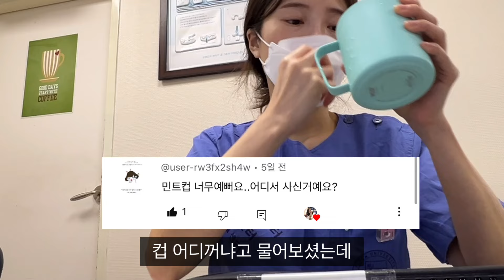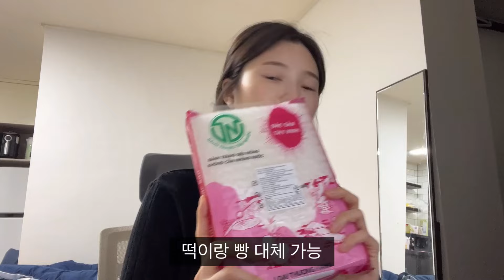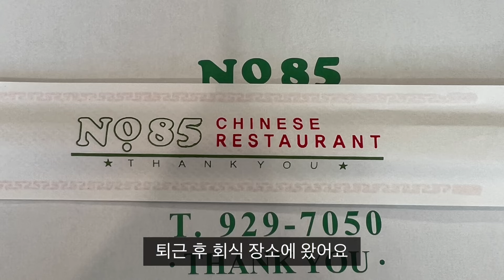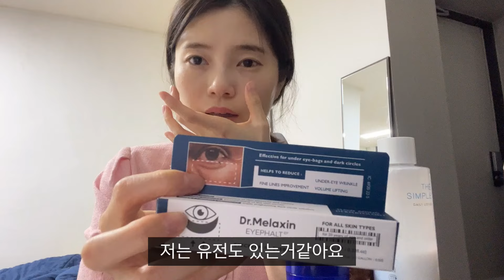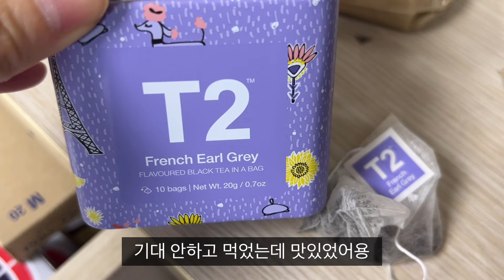대학병원 치과위생사 일상ㅣ치과 전체 회식, 평상시 스킨 케어 , 눈밑지방재배치 크림, 선크림 추천 ㅣ치위생사 ㅣ직장인 브이로그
안녕하세요 한입언니입니다.

저번 영상에서 민트색 컵 문의주셨는데 그 제품은 테라로사 x 미르 텀블러에요

그리고 스킨케어 영상은 07:45 부터 시작합니다.
오늘도 영상봐주셔서 감사합니다. 이번주도 행복하게 보내세요